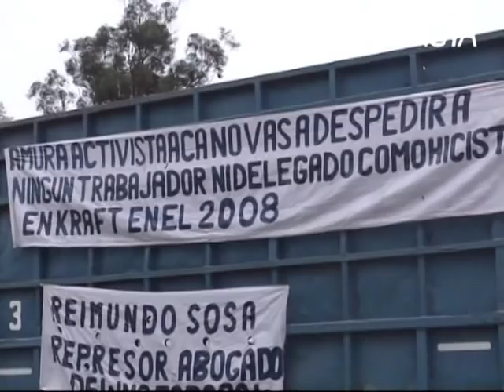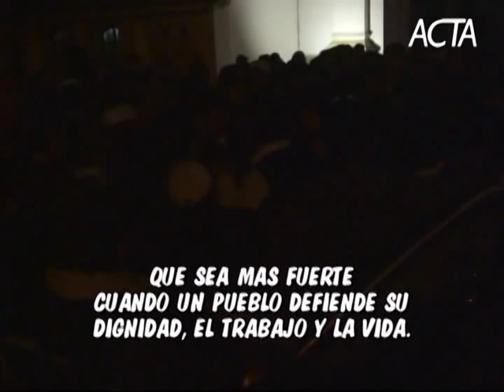Represion a trabajadores azucareros del ingenio El Tabacal en Salta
Las imagenes de dicho video fueron tomadas por los propios compañeros del El Tabacal.